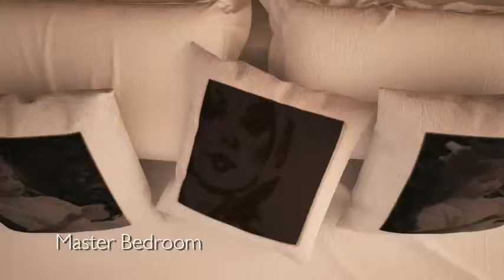Marvel Basilo in Koregaon Park, Pune By Marvel Realtors – 3/4 BHK | 99acres.com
Marvel Basilo by Marvel Realtors is the new address for home buyers in Pune, coming up in Koregaon. Watch this video and enjoy a virtual walkthrough! Thinking of grabbing best deal on this property,

99acres.com offers you the best properties online! The largest compilation of the property videos can help you sort your favorite one and seal a perfect deal! Trust 99acres.com for homes so indulgent that must be experienced to be believed!